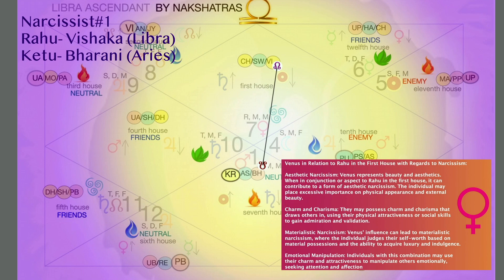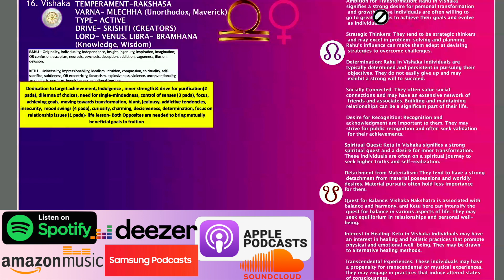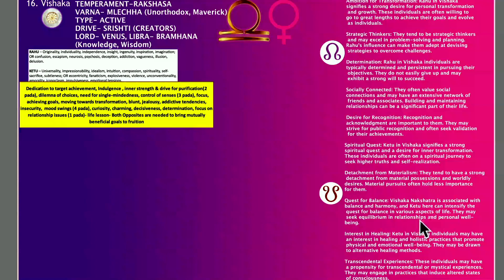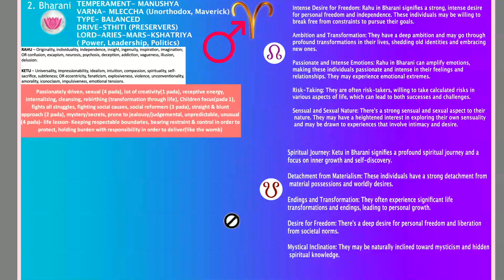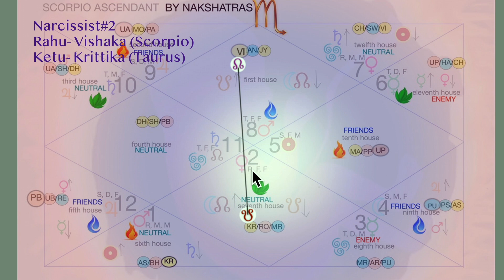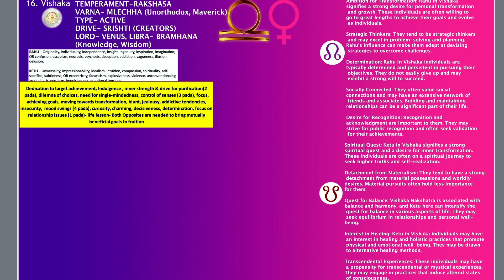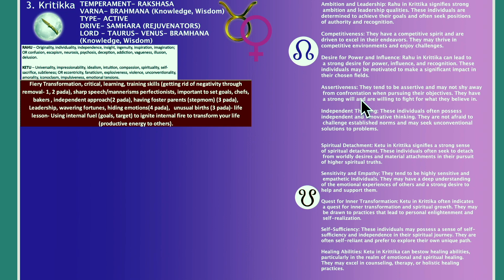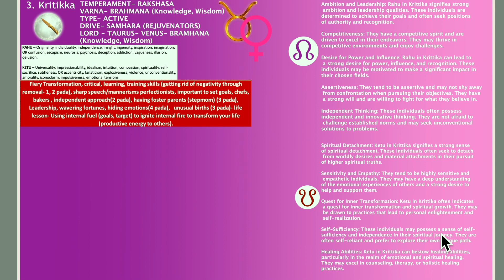17. Empaths Vs Narcissits: Libra & Aries Part-3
Studying Rahu and Ketu in Vedic astrology through the lens of the Narcissist and Empath dynamic can provide profound insights into relationship dynamics and personal growth. Here are some key advantages of this approach:

Deeper Understanding of Relationship Patterns:

Identifying Dynamics: Rahu (North Node) and Ketu (South Node) represent karmic imbalances and past life influences. By viewing Rahu as the narcissistic aspect and Ketu as the empathic aspect, individuals can better understand the underlying patterns and motivations in their relationships.
Recognizing Roles: Understanding these roles can help partners identify when they are exhibiting narcissistic or empathic behaviors, leading to more conscious and intentional interactions.
Enhanced Self-Awareness:

Self-Reflection: Studying Rahu and Ketu can encourage individuals to reflect on their own tendencies towards narcissism (self-centeredness, excessive desire) and empathy (self-sacrifice, emotional sensitivity). This self-awareness is crucial for personal growth and transformation.
Balancing Energies: Recognizing these tendencies can help individuals strive for a balance between their Rahu and Ketu influences, leading to healthier and more balanced behavior in relationships.
Healing and Transformation:

Karmic Resolution: Rahu and Ketu are deeply connected to karmic lessons. Understanding their influence can guide individuals in resolving past life issues and healing emotional wounds, leading to more harmonious relationships.
Empowerment: Knowledge of these dynamics empowers individuals to break free from toxic patterns and to create more positive and nurturing relationships.
Improved Communication and Conflict Resolution:

Emotional Insight: The empathic nature of Ketu can foster deep emotional insight and understanding, while Rahu’s drive can highlight areas where communication may be lacking. This dual perspective can improve conflict resolution by addressing both emotional needs and practical concerns.
Healthy Boundaries: Understanding the Narcissist and Empath dynamic can help individuals set healthier boundaries, ensuring that both partners' needs are met without one overpowering the other.
Personal and Spiritual Growth:

Evolutionary Path: Rahu and Ketu represent the evolutionary path of the soul. Studying their influence can help individuals align their relationships with their spiritual growth, ensuring that their partnerships support their higher purpose.
Self-Improvement: Awareness of these dynamics can inspire individuals to work on their personal flaws and enhance their positive traits, contributing to overall spiritual and personal development.
Enhanced Empathy and Compassion:

Developing Empathy: Ketu’s empathic nature can teach individuals the importance of compassion and understanding in relationships, leading to deeper emotional connections.
Balanced Compassion: By balancing the narcissistic tendencies of Rahu with the empathic nature of Ketu, individuals can develop a more balanced and healthy expression of compassion, avoiding overextending themselves while still being caring and supportive.
Clarity in Relationship Choices:

Choosing Partners: Understanding the Rahu and Ketu dynamic can provide clarity in choosing partners who complement and support one’s growth rather than perpetuating toxic patterns.
Recognizing Red Flags: Awareness of narcissistic and empathic tendencies can help individuals recognize red flags in potential partners, enabling them to make more informed and healthy relationship choices.
Greater Life Satisfaction:

Fulfillment: By achieving a balance between Rahu’s desires and Ketu’s selflessness, individuals can find greater fulfillment and satisfaction in their relationships and life as a whole.
Aligned Relationships: Relationships that are understood and managed through the Rahu and Ketu dynamic are more likely to be aligned with an individual's true self and higher purpose, leading to more authentic and satisfying connections.
In summary, studying Rahu and Ketu as the Narcissist and Empath dynamic in relationships offers a comprehensive framework for understanding and improving relationship dynamics. It promotes self-awareness, healing, personal and spiritual growth, better communication, and ultimately, more fulfilling and balanced relationships. Donations welcome at my Paypal “Astrology should be more of a science of understanding present, self and charting your own course in life, consciously- rather than just the defeatist & disempowering predictive way that it is most popularly used”- Unknown